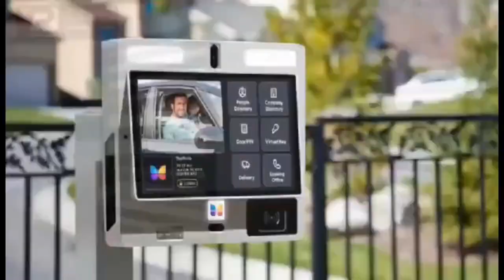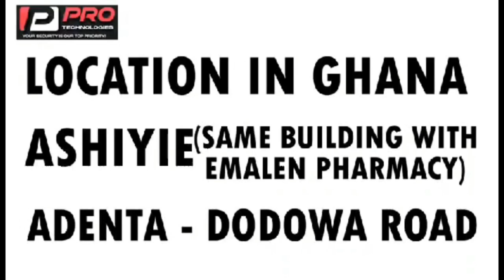Ajagurajah talks about Jesus not being God's son, beef with artists and more revelations